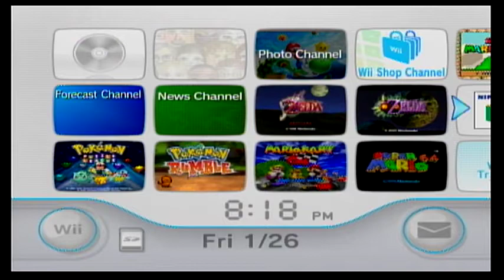Mario Kart 64 (Wii Virtual Console): 2-Player 100cc VS. Mode - All 16 Race Tracks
In this video, I'm going to play the VS. Mode in Mario Kart 64.

Since I was unable to record this on Project64 (the emulator I've used with OBS for recording the cups on the 1-Player Grand Prix mode), the only other option I had was to record this on the Wii Virtual Console using my ElGato Game Capture HD.

I'm playing with a local friend of mine, and we will play all 16 levels under the 100cc difficulty; I'm Player 1 (Princess Peach) and he's Player 2 (Yoshi).

We will play all 16 race courses by order of cups; of these, only Wario Stadium has not returned to a future installment.

We will play through each course as follows:
1. Mushroom Cup - Luigi Raceway (Returned in Mario Kart 7 for the 3DS)
2. Mushroom Cup - Moo Moo Farm (Returned in Mario Kart DS)
3. Mushroom Cup - Koopa Troopa Beach (Returned in Mario Kart 7 for the 3DS, but had "Troopa" removed)
4. Mushroom Cup - Kalimari Desert (Returned in Mario Kart 7 for the 3DS)
5. Flower Cup - Toad's Turnpike (Returned in Mario Kart 8 for Wii U and ported again to MK8 Deluxe for the Nintendo Switch)
6. Flower Cup - Frappe Snowland (Returned in Mario Kart DS)
7. Flower Cup - Chocolate Mountain (Returned in Mario Kart DS)
8. Flower Cup - Mario Raceway (Returned in Mario Kart Wii)
9. Star Cup - Wario Stadium (Has not made a reappearance in the Mario Kart series)
10. Star Cup - Sherbet Land (Returned in Mario Kart Wii)
11. Star Cup - Royal Raceway (Returned in Mario Kart 8 for the Wii U and ported again to MK8 Deluxe for the Nintendo Switch)
12. Star Cup - Bowser's Castle (Returned in Mario Kart Wii)
13. Special Cup - Donkey Kong's Jungle Parkway (Returned in Mario Kart Wii)
14. Special Cup - Yoshi Valley (Returned in Mario Kart 8 for the Wii U and ported again to MK8 Deluxe for the Nintendo Switch)
15. Special Cup - Banshee Boardwalk (Returned in Mario Kart DS)
16. Special Cup - Rainbow Road (Returned in Mario Kart 8 for the Wii U and ported again to MK8 Deluxe for the Nintendo Switch)

Who will come out on top, me or my friend? Tune in and find out for yourselves!